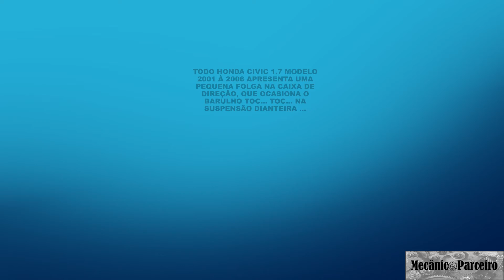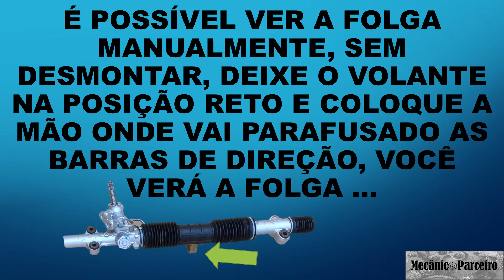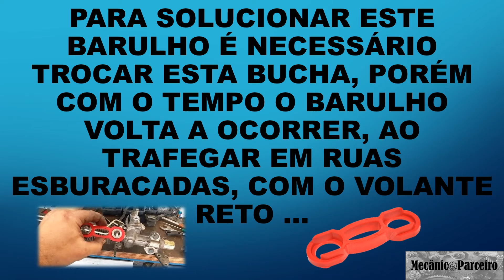Honda Civic 1.7 ano 2005 barulho na suspensão dianteira, folga na caixa de direção.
Neste demonstramos a principal causa do barulho na suspensão dianteira do Honda Civic 1.7 ano 2005, este barulho é um pequeno toc...toc..., ele ocorre na caixa de direção, devido a uma folga na bucha da caixa, muito comum ocorrer este barulho nos modelos Civic 2001 à 2006, acompanhe no vídeo mais detalhes.